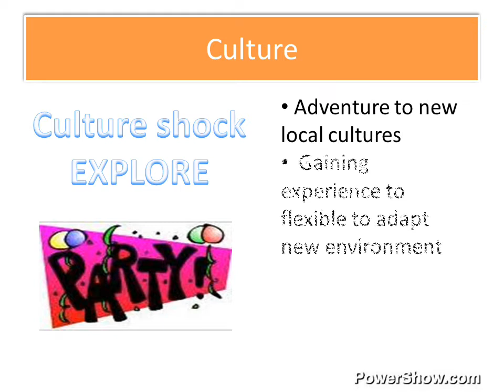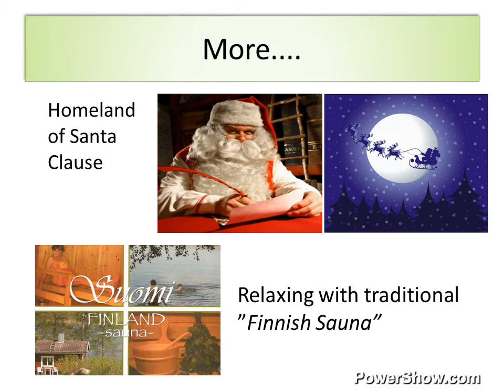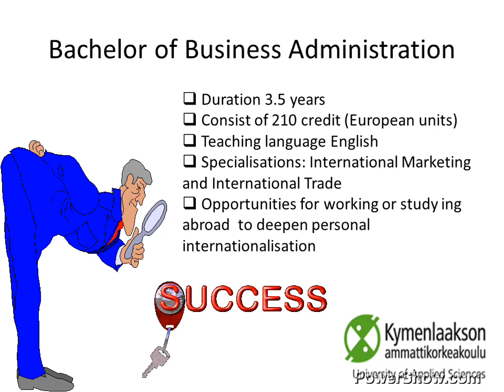Study International Business in Finland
) The purpose of the presentation is sharing my personal experience of how to find the best ever education from the third country to Europe, in this case is Finland with totally no tuition fee. In this document also mention how to apply, to whom you can contact or make questions about issues related studying in Kymenlaakso University of Applied Sciences.

To see the original PowerPoint presentation that was converted (for free) into this YouTube video,